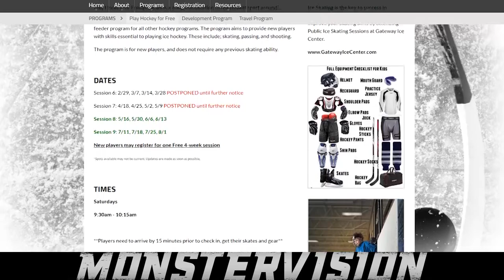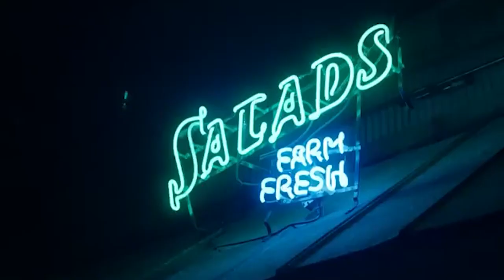MonsterVision | The state of junior hockey in Fresno, CA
John English chats with Jeff Ferguson about youth hockey in Fresno then the Round Table discuss Ogden moving into the USPHL.

Hosted by John English
Produced by Darren Redmond